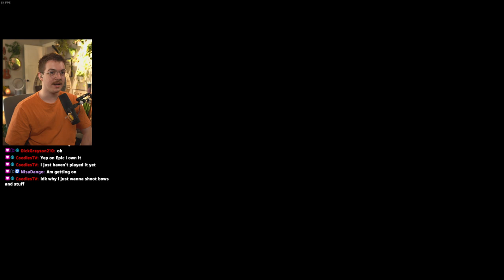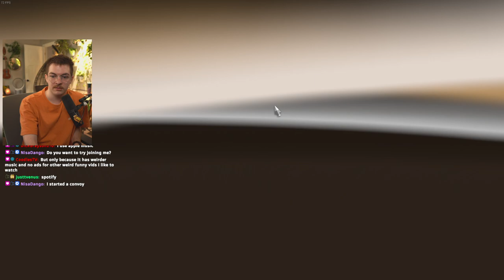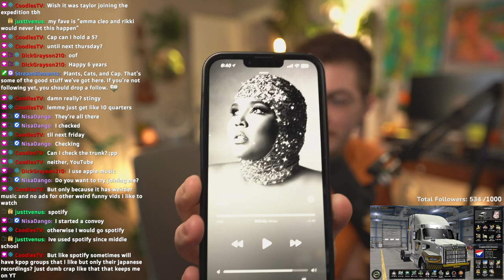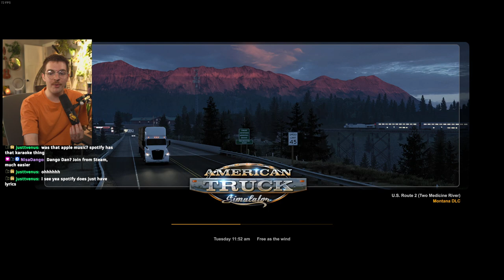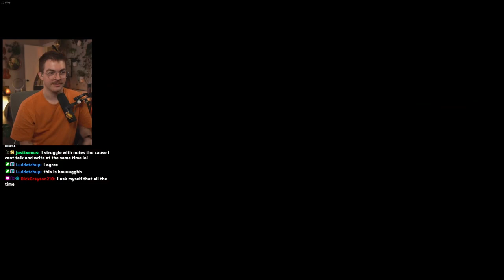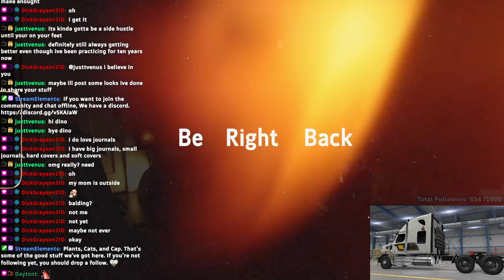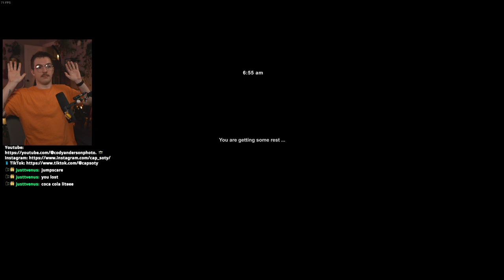🚛Double Dutch Truckin🚛 - Heavy Cargo Truck Sim Convoys // 6.23.2023